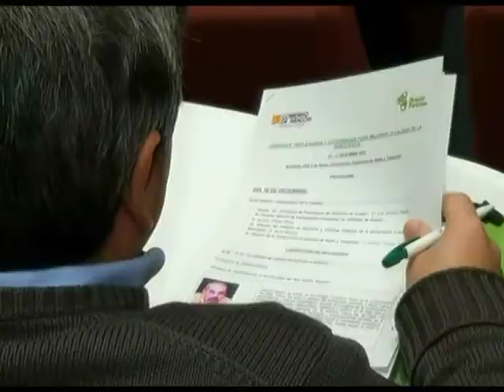Unas jornadas reflexionan sobre las herramientas para mejorar la calidad de la Democracia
(16/12/2010) La Corporación Aragonesa de Radio y Televisión (CARTV) acoge hoy y mañana unas jornadas para reflexionar sobre qué herramientas hay a disposición de la sociedad para mejorar la calidad de la Democracia. La consejera de Presidencia, Eva Almunia, ha asistido a su inauguración.